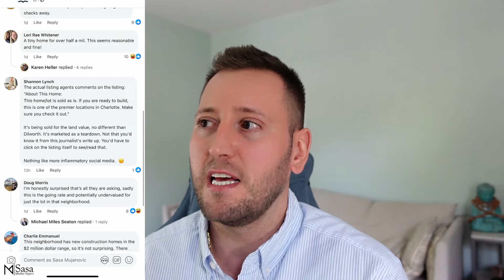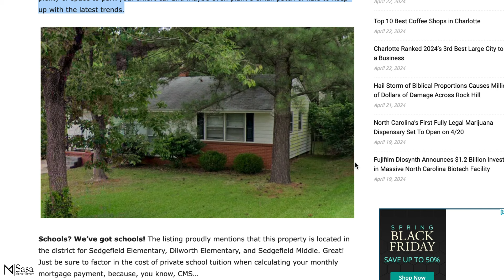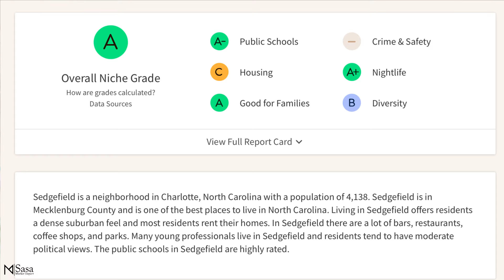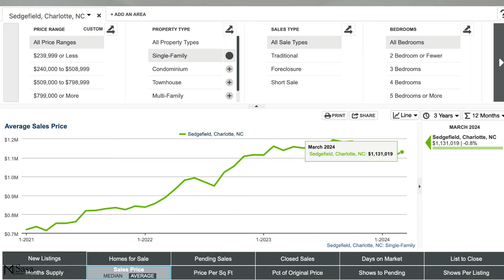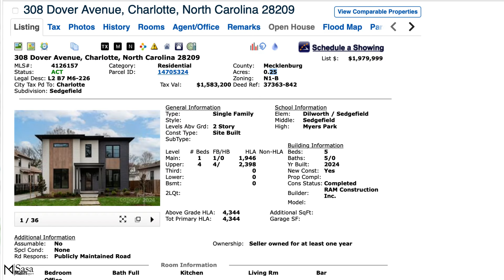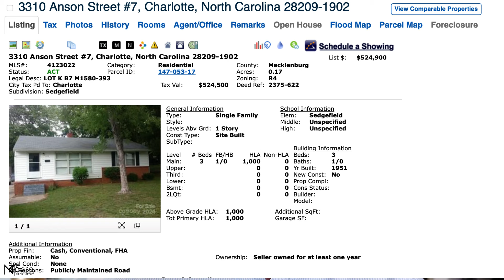1,000Sqft Home for ONLY $524,900 in Charlotte NC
1,000Sqft Home for ONLY $524,900 in Charlotte NC

About Sasa Mujanovic:

Hey, my name is Sasa Mujanovic, I'm a licensed Real Estate Agent with COMPASS in Charlotte NC. I'm here to answer any questions you might have about Relocating to Charlotte NC or Buying & Selling a Home in the Charlotte area.